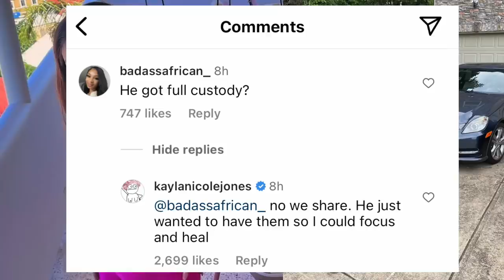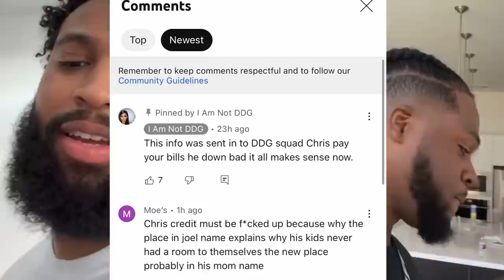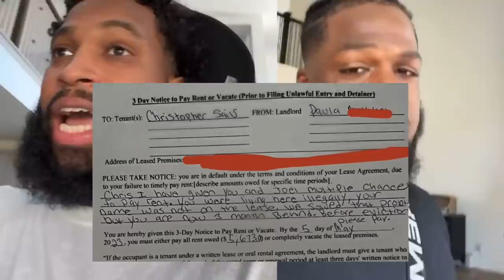Nique BF Mr.Bacon In Female Dm's🤬 Kayla Nicole DONE WITH HUSBAND (RECEIPTS INCLUDED) 😳Chris Lied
Kayla Nicole DONE WITH HUSBAND (RECEIPTS INCLUDED) 😳Nique BF Mr.Bacon In Female Dm's 🤬Chris Lied